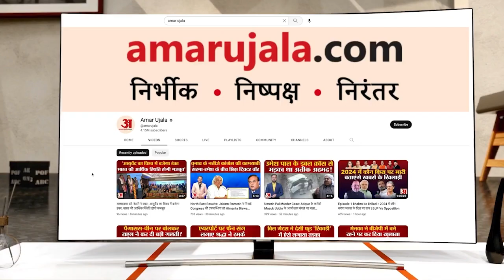Balod News: प्लास्टिक के खिलाफ बर्तन बैंक श्रद्धा फ्री देती हैं थाली, चम्मच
अगर आपको स्टील के बर्तन की जरूरत है तो 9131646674 में कॉल कर संपर्क कर सकते हैं। जिसके बाद आप समूह की ओर से बताए गए स्थान में पहुंचकर बर्तन ले जा सकते हैं। इस पहल से लोगों को अतिरिक्त खर्च नहीं करना पड़ेगा।